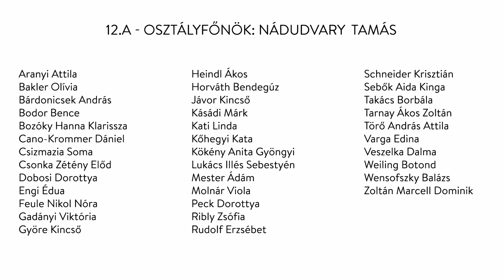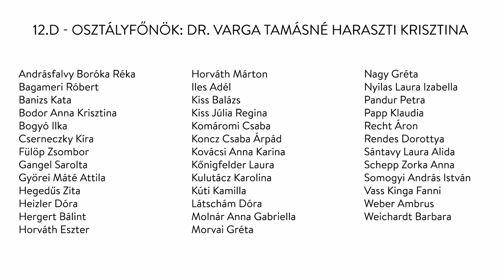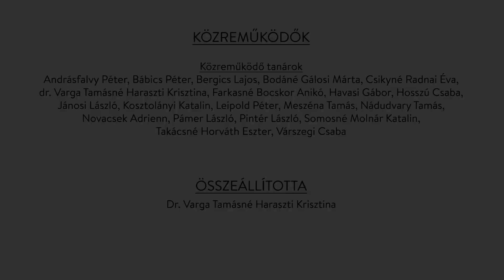Emlék a végzősöknek, 2021.